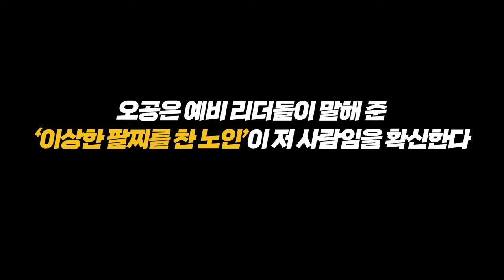마법천자문 58권 제작과정 1탄 😠 하빈저, 드디어 오공에게 모습을 드러내다!